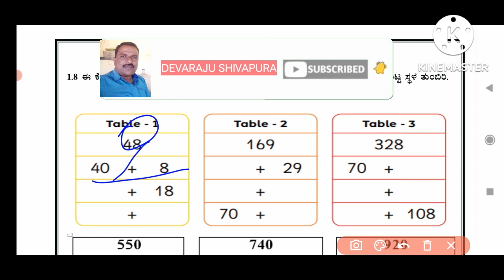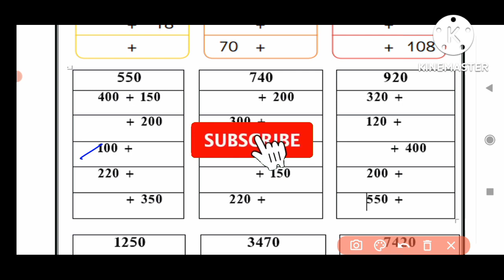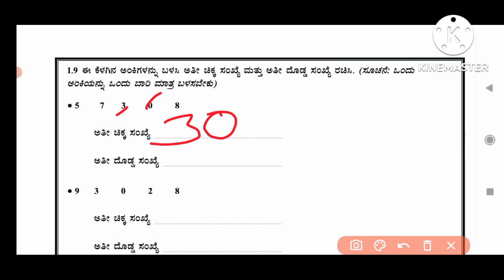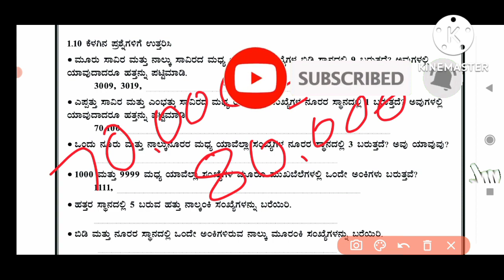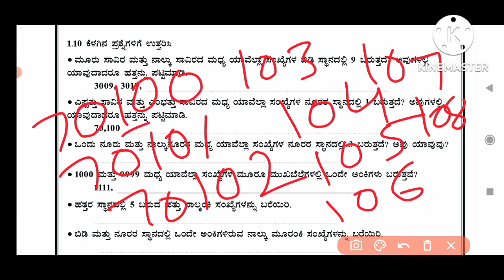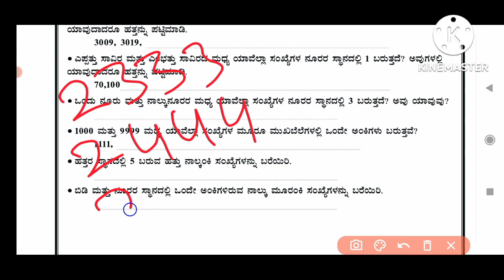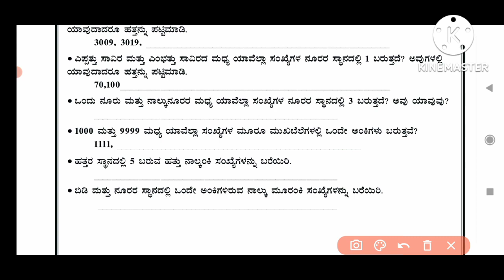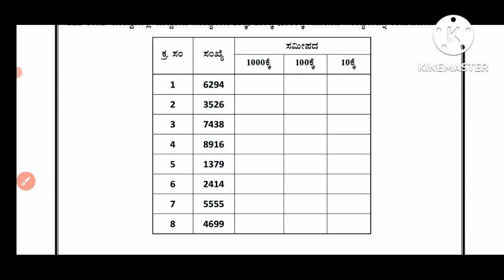ಕಲಿಕಾ ಚೇತರಿಕೆ ಉಪಕ್ರಮ. ಕಲಿಕಾ ಹಾಳೆಗಳ ವಿಶ್ಲೇಷಣೆ. 6 ನೇ ತರಗತಿ ಗಣಿತ. ಕಲಿಕಾ ಹಾಳೆ-2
KALIKA CHETARIKE, KALIKA Hale, mathematics, primary school and secondary school teacher, SDC,fdc,pdo, police constable exam, competative exam